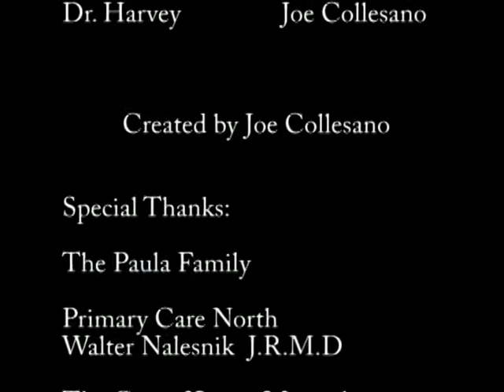Terminal Romance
Evvy Award Winning Garbage